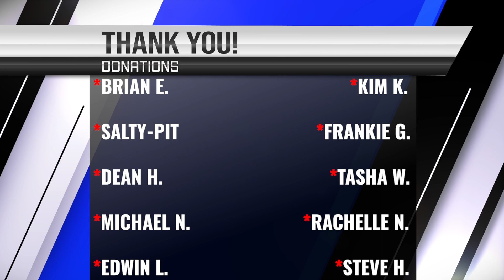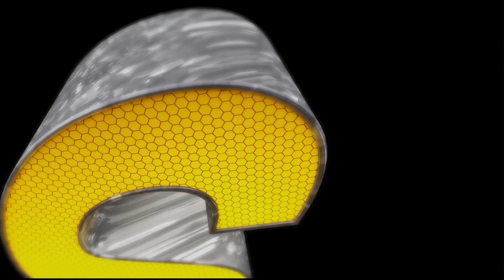First Time Hearing I Rittz - Bounce (Official Video) ft. Twista I REACTION